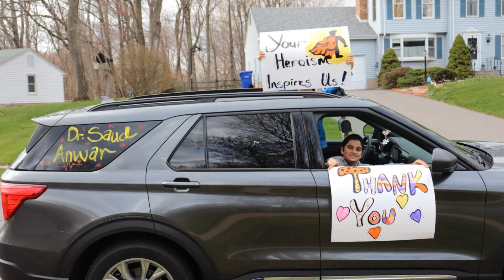Surprise parade in front of my home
Thank you to everyone who helped organize this and who participated in this! This seriously made my week!